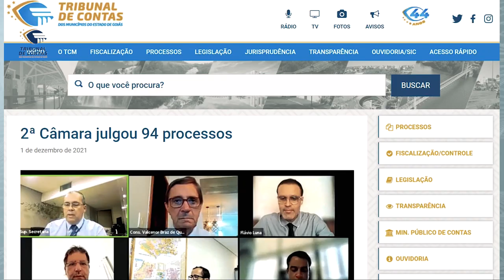02/12/21 - Minuto TCMGO - Segunda Câmara